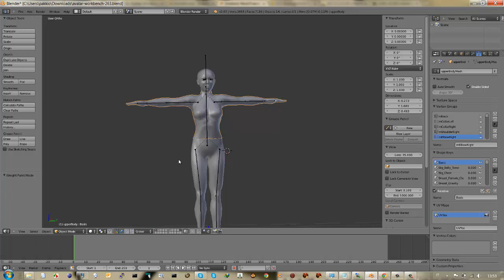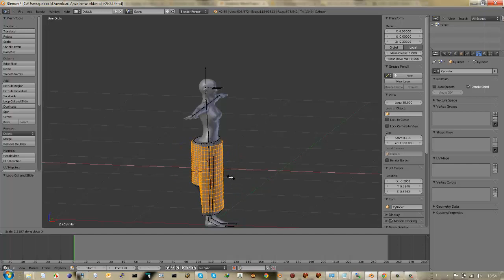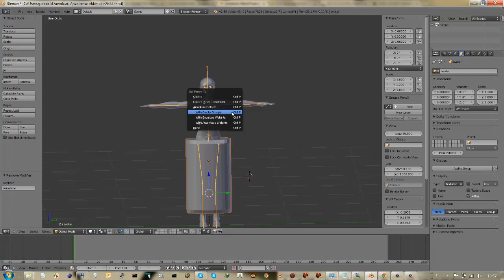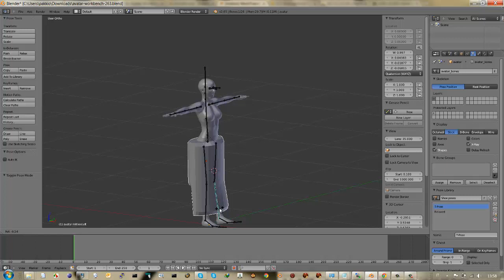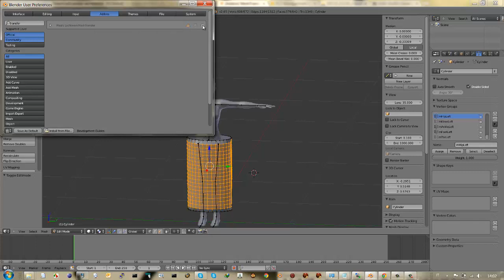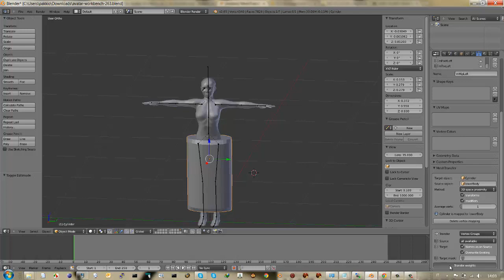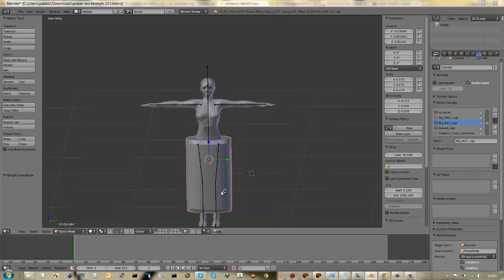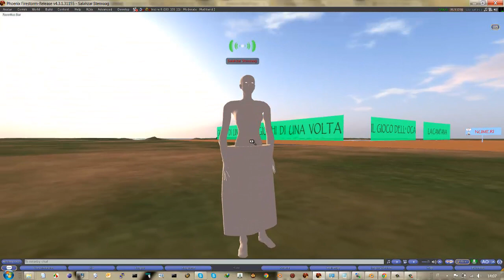rigging con mesh transfer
Un modo alternativo per fare il rigging ricopiando i vertex groups da una mesh già fatta (come avatar workbench).
Il sito che distribuisce questo tool si chiama Mesh Transfer e lo trovate qui